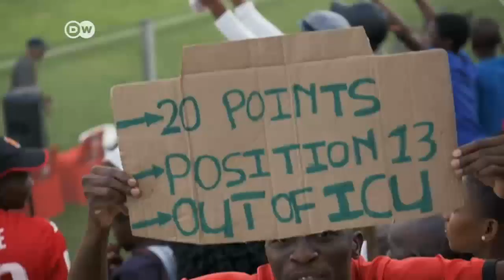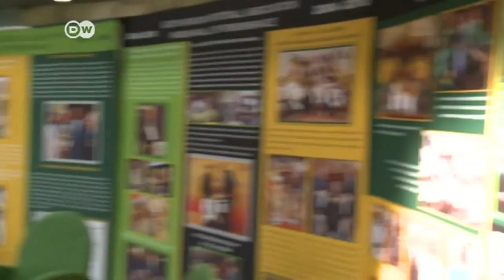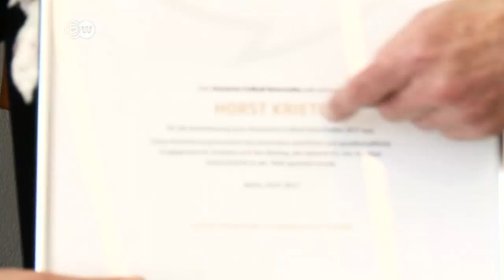Horst Kriete, deutscher Fußball-Botschafter 2017 | DW Deutsch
In seiner Heimat nahezu unbekannt, hat der deutsche Trainer Horst Kriete in rund 50 Ländern die Entwicklung des dortigen Fußballs vorangetrieben. Für sein Engagement ist der 73-Jährige nun mit dem Titel "Deutschlands Fußball-Botschafter" ausgezeichnet worden.